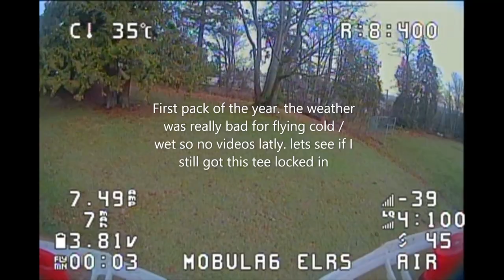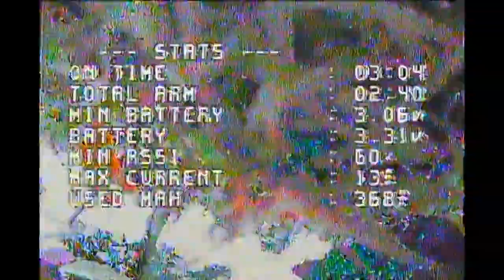new year FPV whooping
sorry for the lack of videos the weather has been bad and the stuff i need for my build video is not showing up